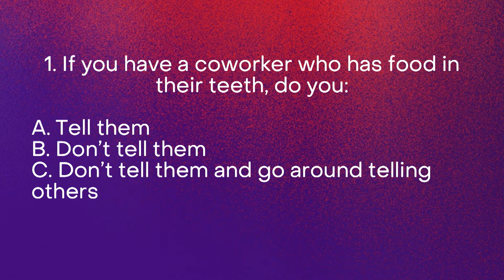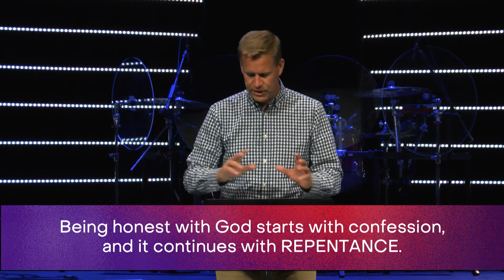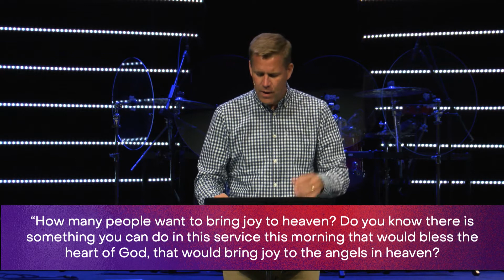20/20 God's Vision For My Life | Teaching Pastor Damien Spikereit | Being Honest With God